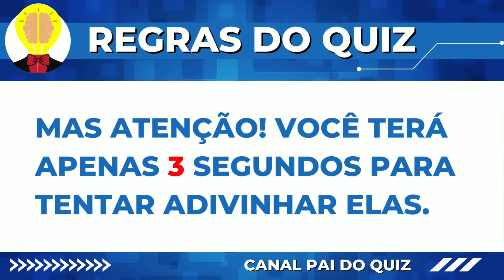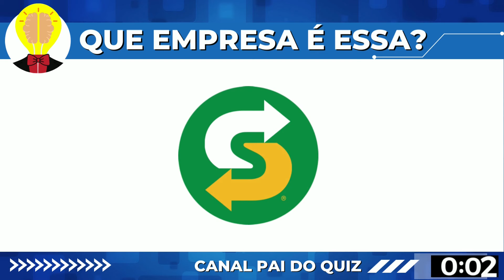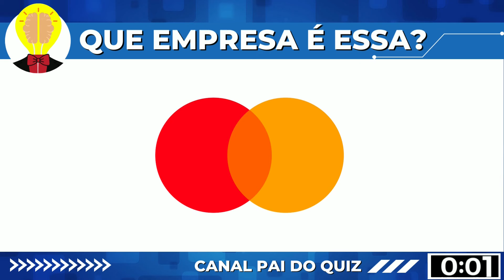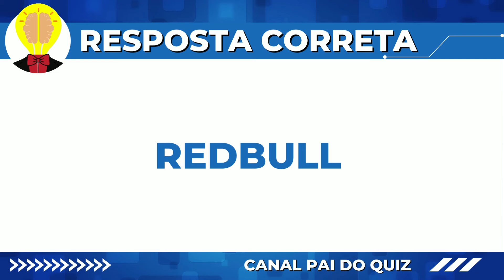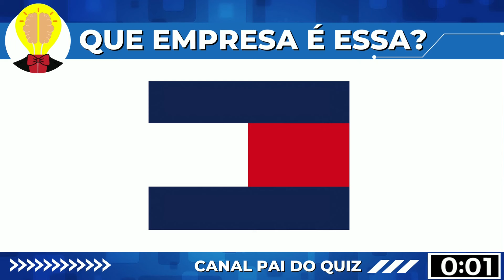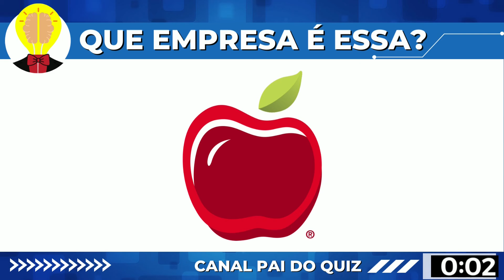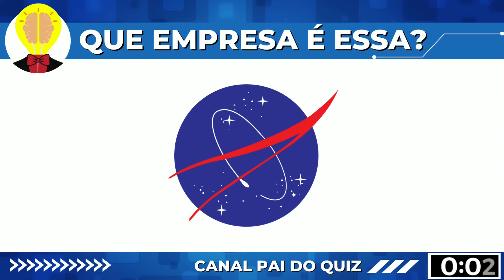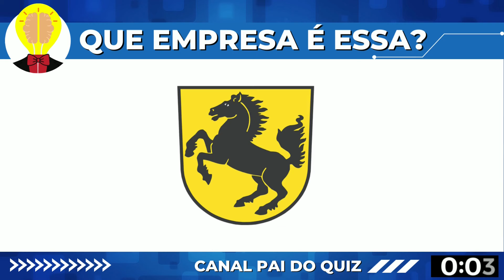Adivinhe o nome da marca PELA LOGO | PAI DO QUIZ 💡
ADIVINHE O NOME DA MARCAS PELA LOGO. Você consegue adivinhar o logotipo da marca pela logo , serão 100 logos famosas para você tentar adivinhar , será que você vai acertar todas elas?

Existem enumeras logos famosas, separamos 100 logos, para você adivinhar em apenas 3 segundos, facil né? Esse quiz de logotipo parece fácil, mas talvez não seja . Para você acertar, preste muita atenção no vídeo, até porque esse desafio é um teste de visão, vai testar a sua mente e a sua memória. É por isso que esse quiz é tão bom.  97% das pessoas erram esse quiz de LOGOMARCAS, LOGOTIPOS ou  LOGOS. Então o desafio está lançado. BOA SORTE.